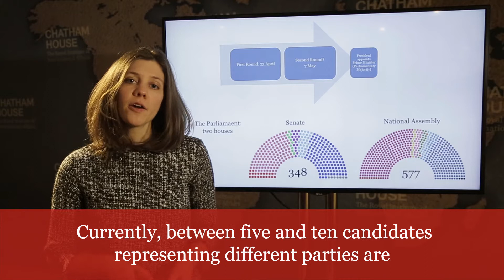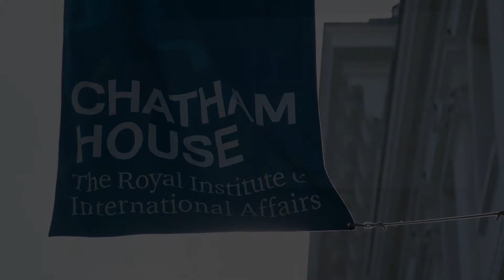The 2017 French presidential elections | Explainer | Chatham House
The 2017 French election is significant because François Hollande is not standing for re-election. Marine Le Pen’s Front National and Emmanuel Macron’s En Marche are currently leading polls. Georgina Wright explains more.

Chatham House is an independent policy institute and a trusted forum for debate and dialogue. Our research and ideas help people understand our changing world.